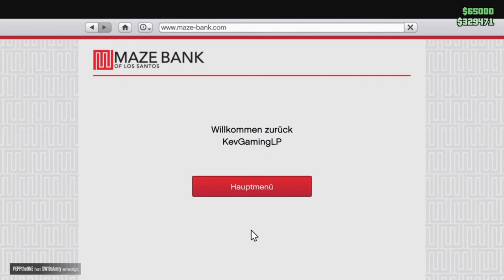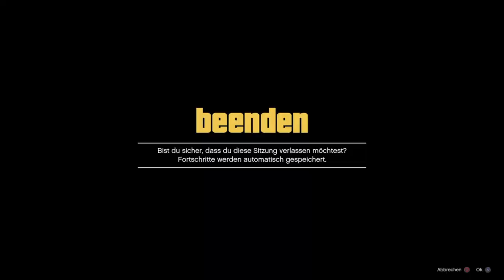GTA V Online #203 Tuners Update Der Überfall auf die Union Depository